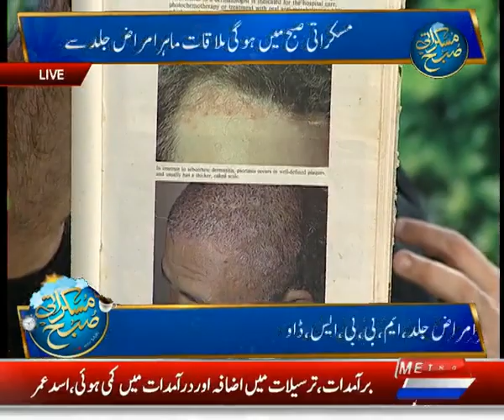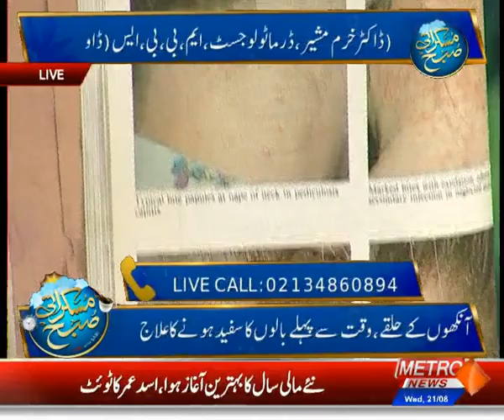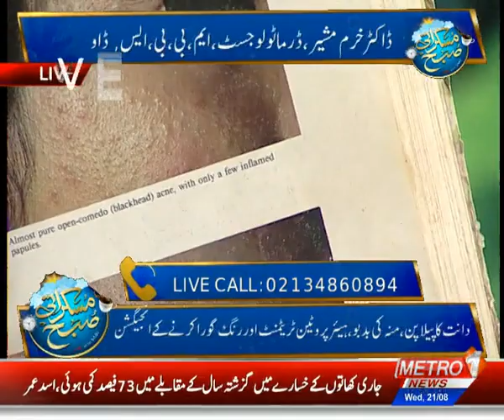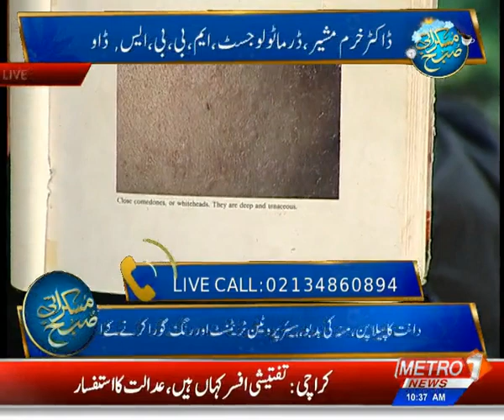Muskurati Subha With SABI | Live Morning Program | Metro1 News 21 Aug 19